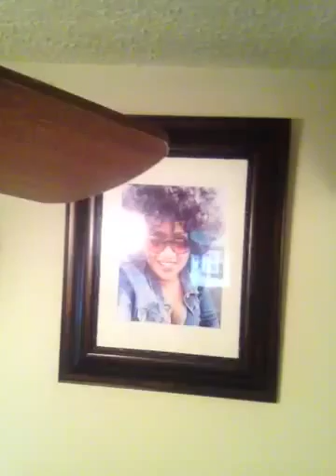Wearing the finger comber.com and braided wig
I brought both wigs with my own money the first one is the finger comber.com wig after I re-twisted it the second one is a front lace braided wig I brought